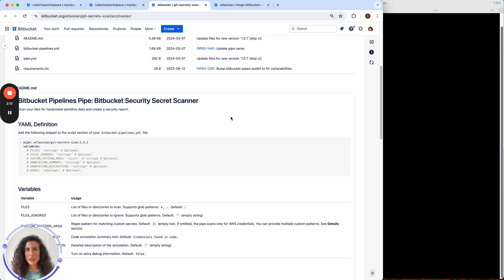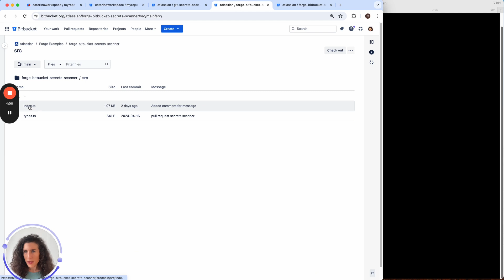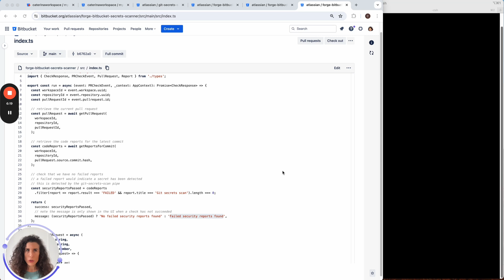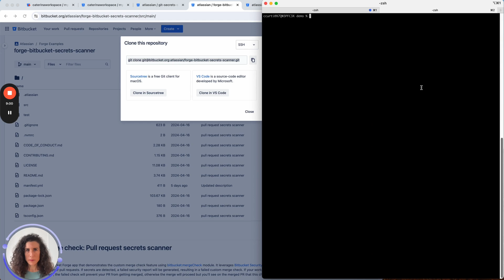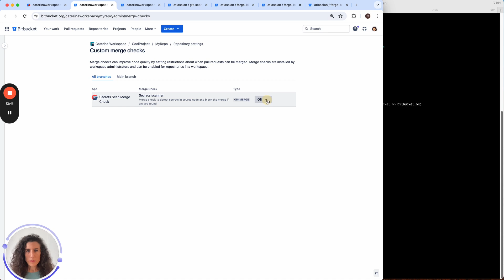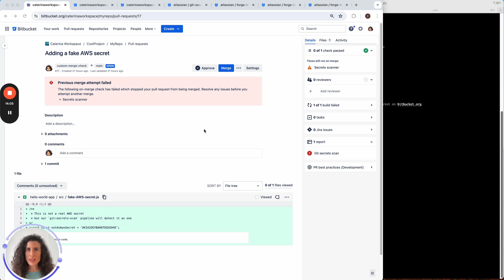Create a custom merge check in Bitbucket Cloud to prevent merges containing exposed secrets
Caterina Curti (Sr. Developer Advocate, Bitbucket Cloud) shows us all the steps required to setup your workspace and repository to create a custom merge check in Bitbucket Cloud to prevent merges that contain exposed secrets.

For other such Bitbucket apps using Atlassian's Forge platform, please engage with us on the Atlassian Community

Learn more and find support docs about custom merge checks and Forge